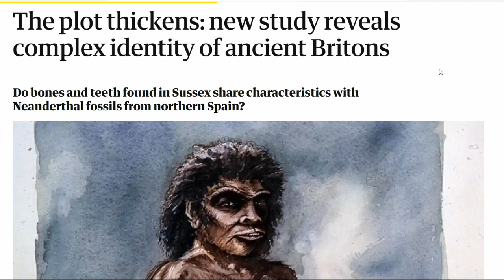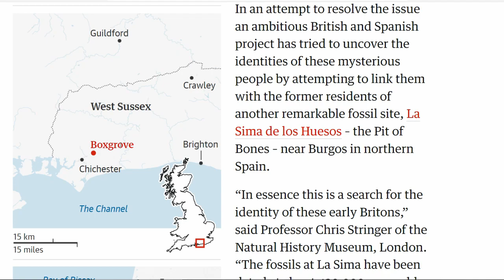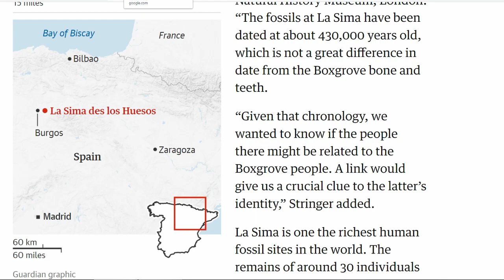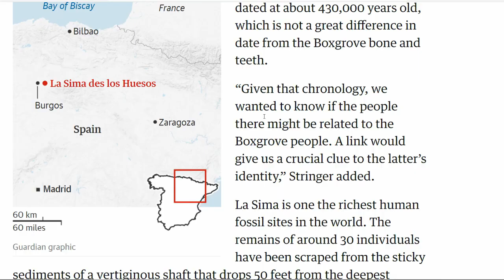New Study Reveals Complex Identity of 480,000 Year-Old Britons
“In essence this is a search for the identity of these early Britons,” said Professor Chris Stringer of the Natural History Museum, London. “The fossils at La Sima have been dated at about 430,000 years old, which is not a great difference in date from the Boxgrove bone and teeth...Given that chronology, we wanted to know if the people there might be related to the Boxgrove people. A link would give us a crucial clue to the latter’s identity,” Stringer added.